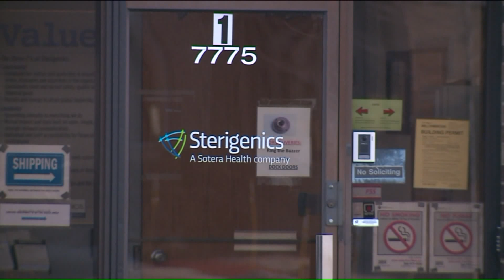Illinois health dept study confirms high cancer rates near Sterigencis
New data released Friday shows alarmingly high cancer rates near Sterigencis plant in suburban Willowbrook.